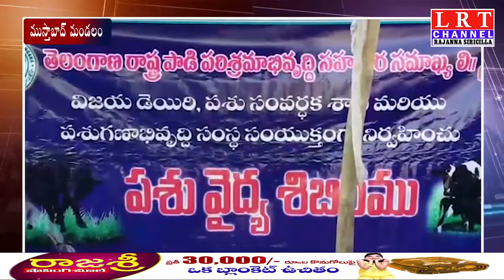విజయ డైరీ ఆధ్వర్యంలో పాడి పశువులకు మెగా ఉచిత వైద్య శిబిరం...|| LRT NEWS